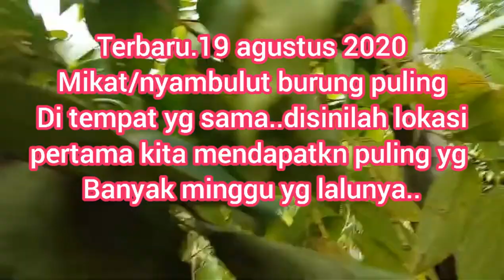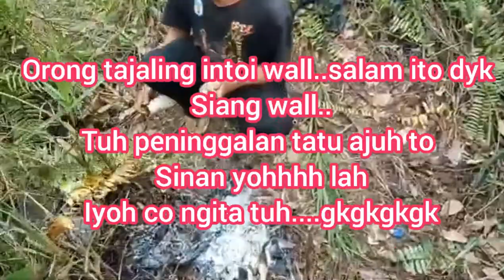Mikat puling nyambulut burung nuritanau/nyambulut tajaling parit pikat si among dan pandu gila gacor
Suport canel ini yah, dgn cara.

komend dan

Di sini tempat kita yg berkali kali sdah kita kesini.
Mikat lagi, lagi dan lagi, dapat trussssss. lokasi ini yg terbaik, ini lokasi memang banyak pulingnua kawan2ku.